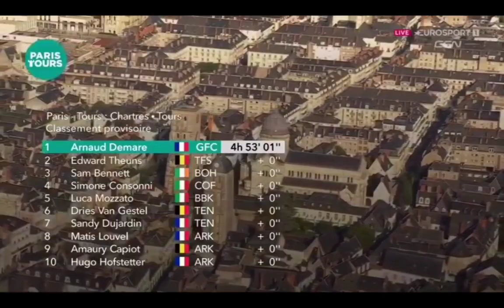Arnaud Démare Wins | 2022 Paris-Tours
Classification

1.

Music
1.
2. Splice app (GoPro)
3. Bloomer
4. Swallow
Upcoming events
Tread Worn Journeys 體育頻道
فقي قناة الرحلات البالية الرياضية
ट्रेड वॉर्न जर्नी स्पोर्ट्स चैनल
Banda de rodadura gastada Journeys Sports Channel
Tread Worn Journeys Chaîne sportive
ট্রেড ওয়ার্ন জার্নিস্ স্পোর্টস চ্যানেল
Спортивный канал Tread Worn Journeys